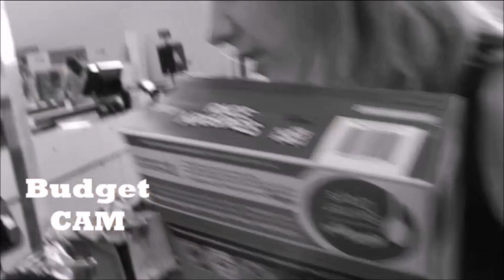A BARBIE In A COOKING Competition?! Grocery Games 7 Episode 1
This is the First episode of a yearly series on my channel, Grocery Games.
In Person Shopping has Returned! This brings back the funny moments from years past. In this video, contestants shop for items that will make the best Experience (Normally Food but not always in this video 😂) for a 7th Birthday Party!